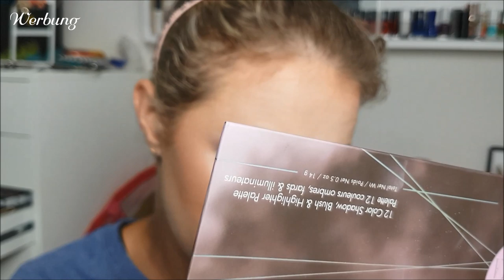Look mit Colourpop my little pony palette| Astor| Benefit usw.